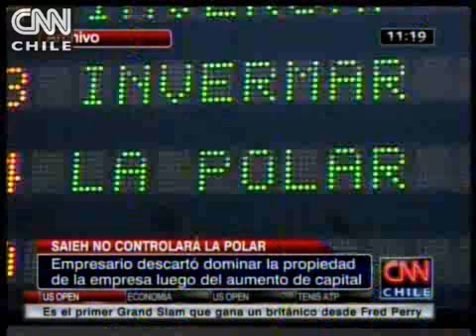Álvaro Saieh aseguró que no tomará el control de "La Polar"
El empresario descartó que él o CorpGroup, su grupo de inversiones, compren más acciones de la multitienda aparte del 10% que ya posee.